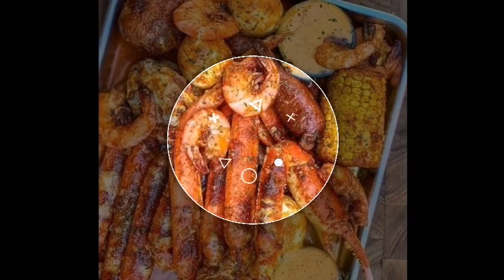Iba't Ibang Simpleng Pagkaing Pinoy Probinsya / by TotoArlyn Oliva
Iba't ibang Simpleng Pagkaing Pinoy Probinsya. Isa sa paborito ng lahat lalo ang lumaki sa buhay probinsya.
Ating na namin ang sarap ng nakasayan nating pagkain bilang isang Pilipino.